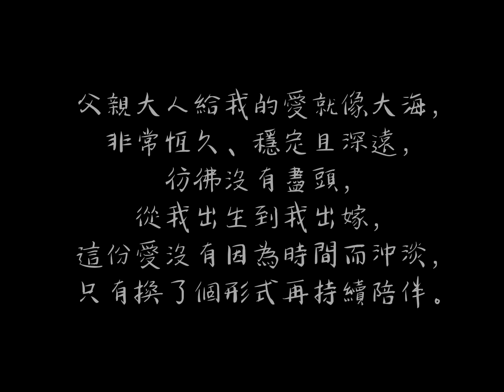迎娶儀式主持－連婚禮人都打從內心深處感動的拜別｜中英文主持人Susan 珊珊｜婚禮主持人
有些內心話，不是隻言片語可以表達
有些愛，不是藉由話語就能感受
但父親的愛，是行動
拜別父母是迎娶儀式中重要的一個環節
令人動容 感恩父母的溫馨橋段
淚水在這時候
就不壓抑了

特別感謝
婚禮紀錄 － 高雄婚攝陳小發 (Instagram :@omarchen0520)
新娘秘書 －Joy俐潔新娘秘書